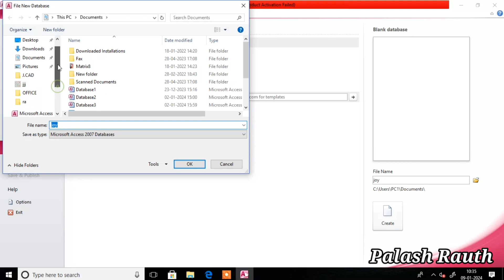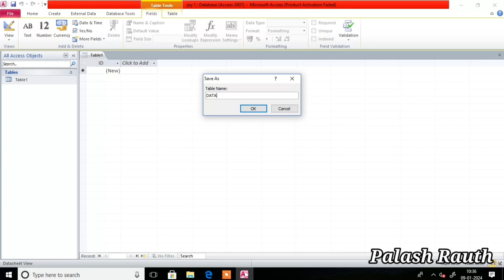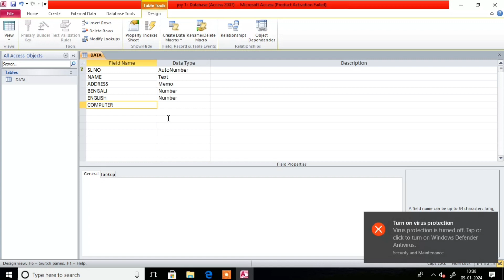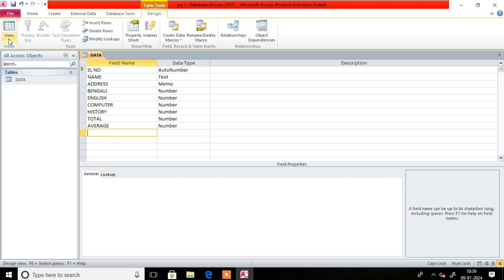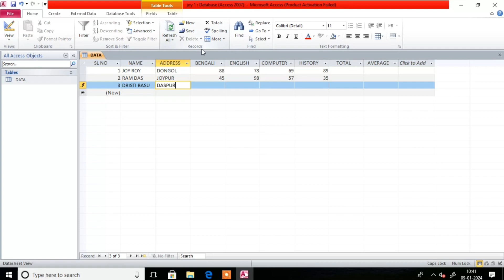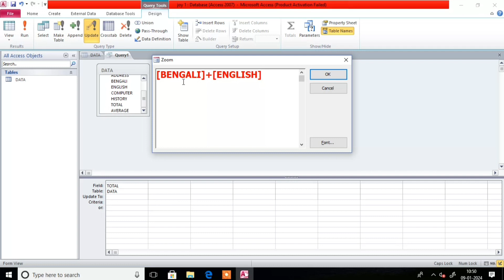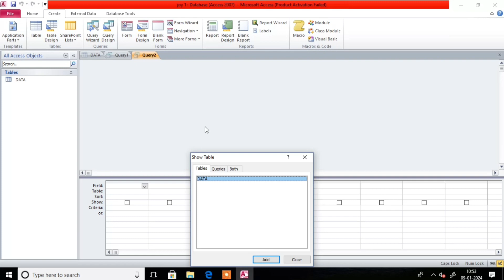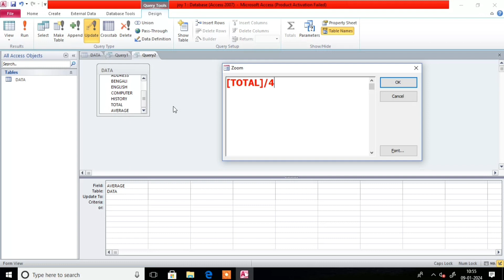How to use Microsoft Access -Beginner Tutorial //Ms Access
ms access
database tutorial
microsoft access
ms access in hindi
data entry bangla tutorial
result sheet in ms access
microsoft access bangla tutorial

আজ আমরা মাইক্রোসফট এক্সেস এর যোগ ও অ্যাভারেজ সম্পর্কে জানব ভিডিওটি ভালো করে দেখো।